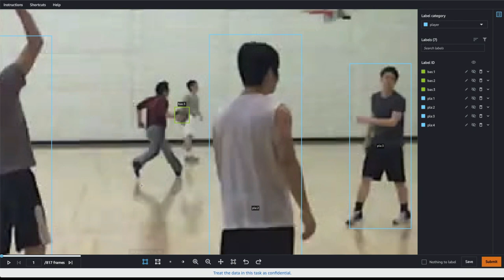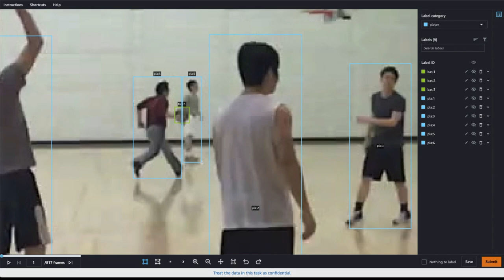Labeling video frames with Amazon SageMaker Ground Truth